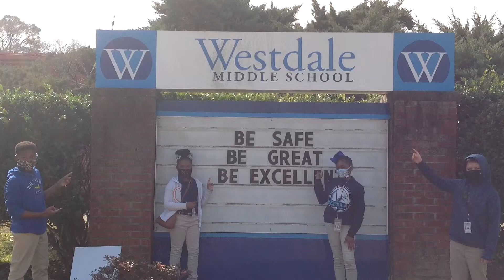Westdale Middle School Orientation